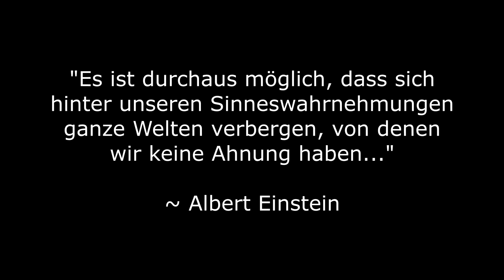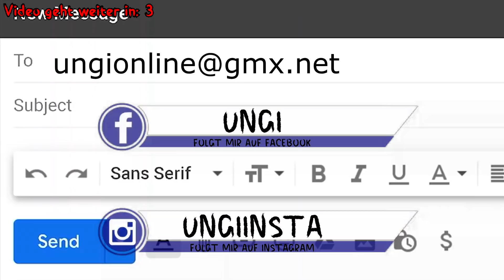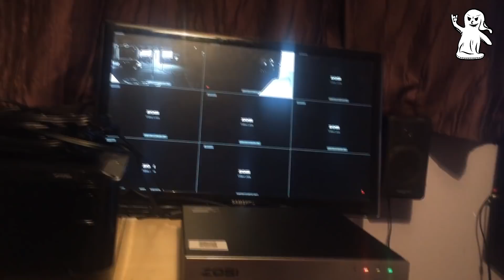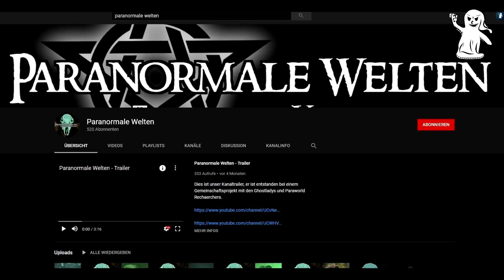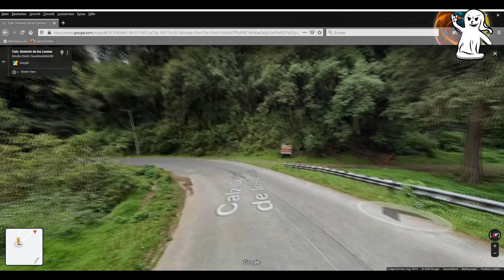5 GEISTERVIDEOS die DICH NICHT mehr SCHLAFEN LASSEN | unGis Top 5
5 GEISTERVIDEOS die DICH NICHT mehr SCHLAFEN LASSEN | unGis Top 5

Hallo zusammen, ich habe wieder ein Top 5 Video für euch. Eure Meinung würde mich brennend interessieren !. Schreibt diese doch einfach unten in die Kommentare. Wenn ihr mehr solcher Videos sehen wollt, lasst mir einfach ein Abo da, aktiviert die Glocke und ihr werdet keins meiner Videos mehr verpassen :).

Ich warne dich, mein Kanal hat wirklich Albtraum Potenzial. Deswegen überlege es dir 10 mal ob du meine Videos anschaust. Es gibt kein Zurück !!!.